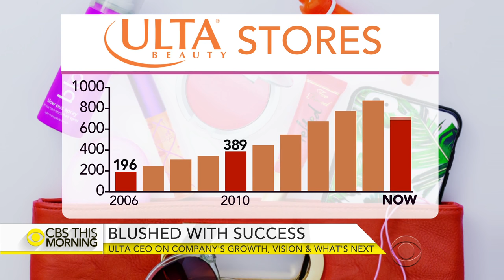Ulta Beauty CEO on company's growth and vision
It is estimated that Americans spend $127 billion a year on beauty and cosmetic products. Ulta Beauty is the country's largest beauty retailer. It sells more than 20,000 products and 500 brands in nearly 1,000 retail stores. Ulta's sales increased more than 23 percent to $3.3 billion in the first nine months of the year. Ulta Beauty CEO Mary Dillon joins "CBS This Morning" to discuss what sets the company apart from others, and announces its upcoming store in New York City.